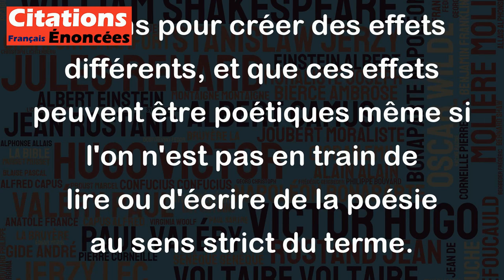Tout argot est métaphore, et toute métaphore est poésie. - G. K. Chesterton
Cette citation de G. K. Chesterton met en évidence la manière dont la langue peut être utilisée de différentes façons pour représenter des idées et des expériences. L'argot, qui utilise souvent des mots et des expressions détournées de leur sens original pour exprimer quelque chose de différent, est en quelque sorte une forme de métaphore. Une métaphore, quant à elle, utilise une comparaison implicite pour transmettre une idée ou une émotion. Cette citation implique donc que l'argot est une forme de poésie - tout comme la métaphore, qui peut également être utilisée en poésie pour créer des images et des émotions plus complexes. L'idée clé à retenir est que la langue peut être utilisée de différentes façons pour créer des effets différents, et que ces effets peuvent être poétiques même si l'on n'est pas en train de lire ou d'écrire de la poésie au sens strict du terme.